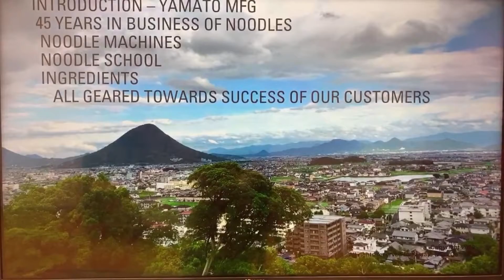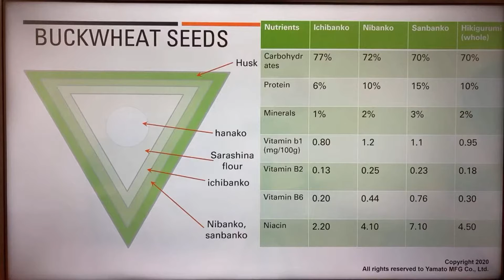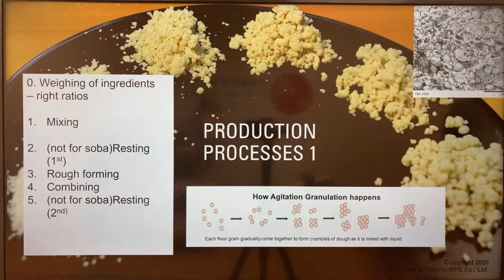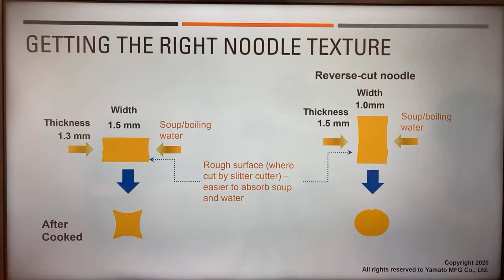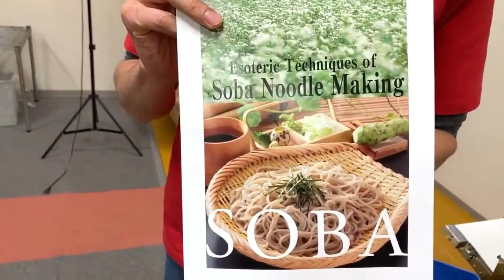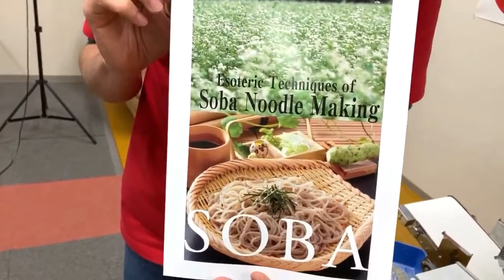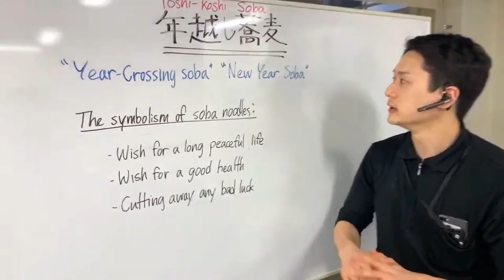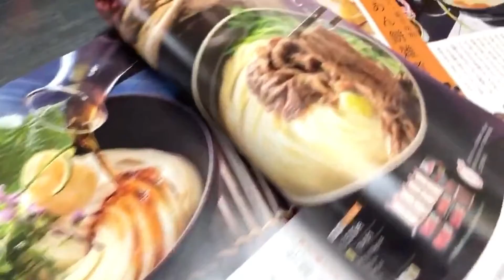Традиционная японская новогодняя лапша Соба: производство на макаронной машине, варка, сервировка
Подробная информация по оборудованию для производства гречневой лапши соба на сайте yamatonoodle.ru